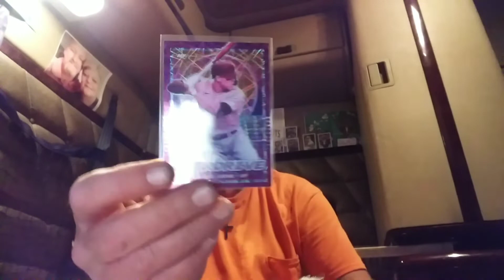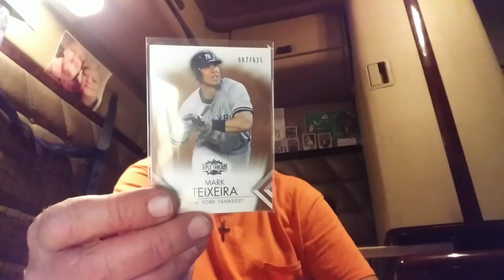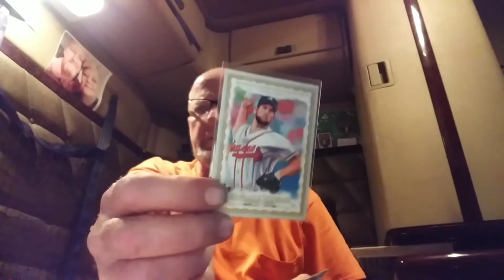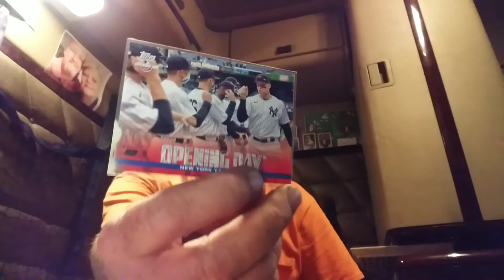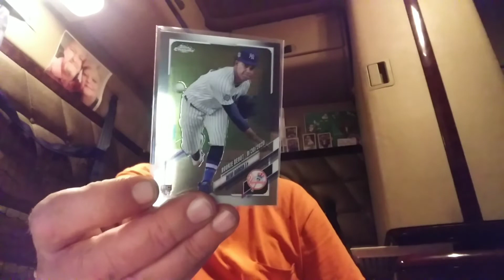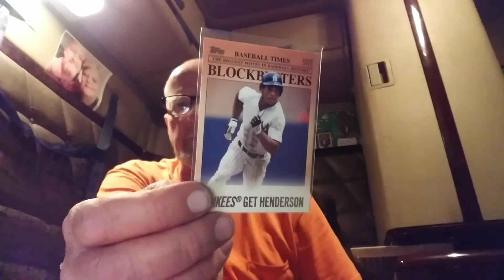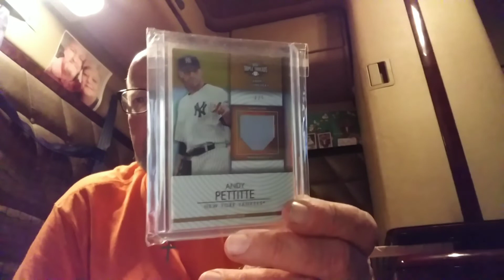A verse and a mailday. (Demo lover)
Were talking about sending the devil packing when the temptation  arises and what to do about it

Timmathis663

All donations are highly appreciated and go back into the channel and yours..Thanks TruckerTim